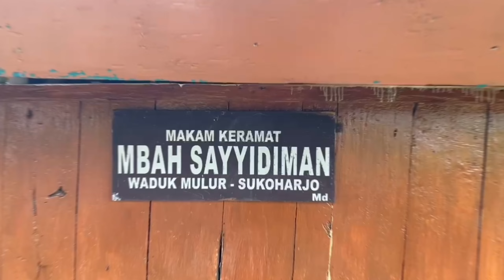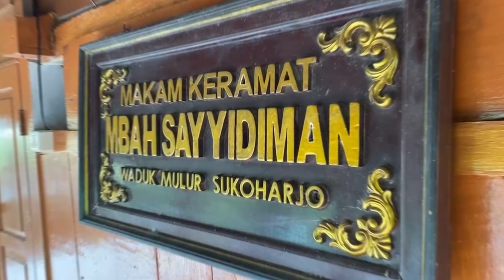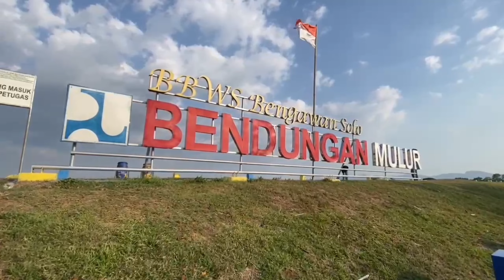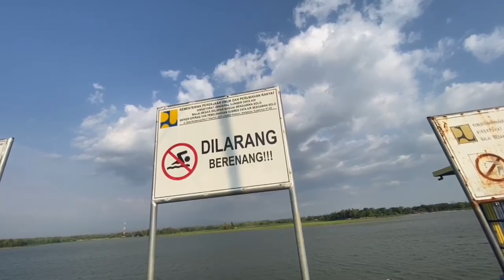Makam Keramat Mbah Sayyidiman Mulur Bendosari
Kali ini yang dibahas adalah sosok pejuang saat perang pangeran Diponegoro di wilayah Sukoharjo.

Narasumber Kita adalah selain warga lokal mulur Bendosari, beliau juga termasuk keturunan salah satu pejuang Pangeran Diponegoro kala itu.